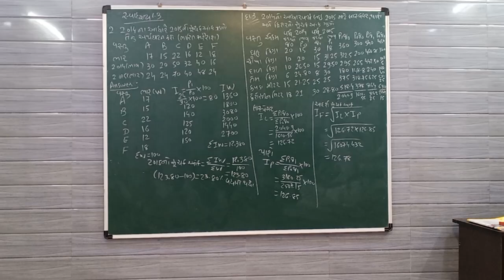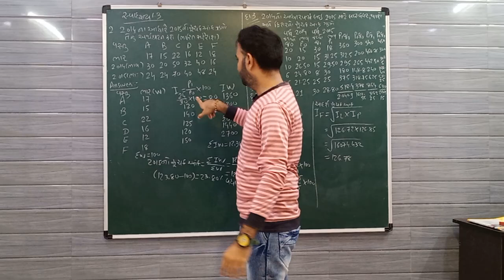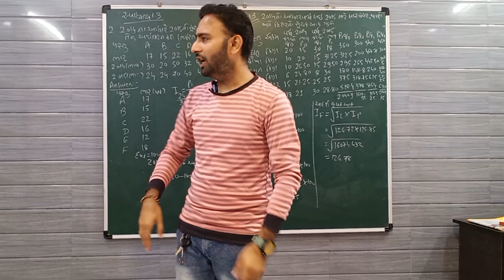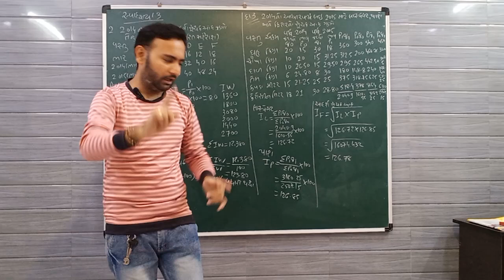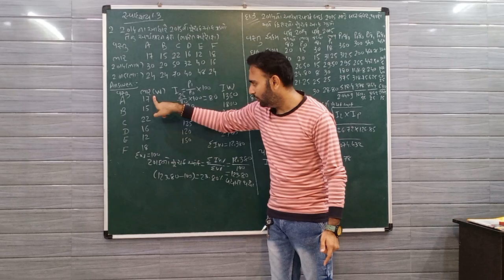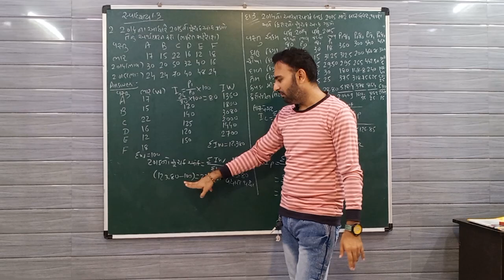12th akdasastra chapter 1 swadhyay 1.3 dakhla no 2 (bharit sareras ni rit) by Dhaval Sir